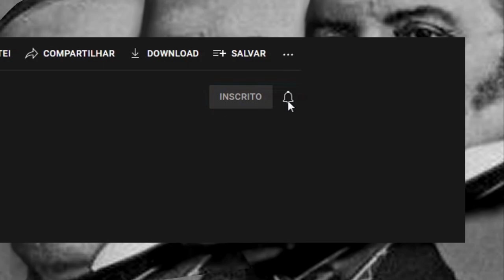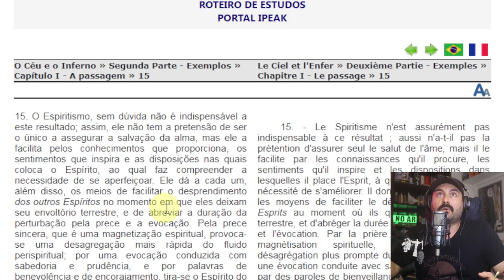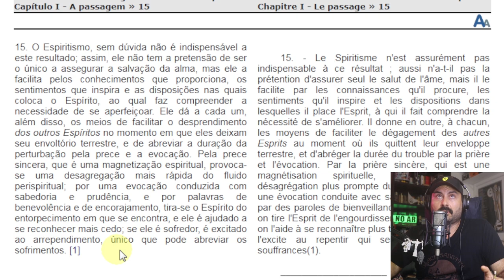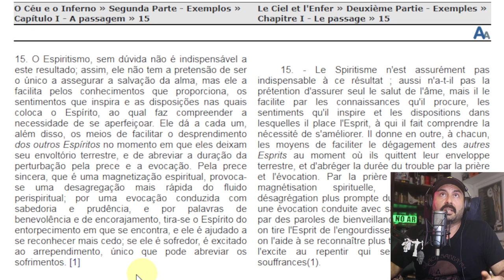A evocação prejudica os Espíritos | Como auxiliar os Espíritos a saírem da pertubação espiritual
Nesse vídeo fizemos a leitura do item 15 capítulo I da segunda parte do livro O Céu e o Inferno, no qual Kardec comenta os benefícios da evocação no auxílio dos Espíritos que encontram-se em perturbação.

O Céu e o Inferno » Segunda Parte - Exemplos » Capítulo I - A passagem » 15

15. O Espiritismo, sem dúvida não é indispensável a este resultado; assim, ele não tem a pretensão de ser o único a assegurar a salvação da alma, mas ele a facilita pelos conhecimentos que proporciona, os sentimentos que inspira e as disposições nas quais coloca o Espírito, ao qual faz compreender a necessidade de se aperfeiçoar. Ele dá a cada um, além disso, os meios de facilitar o desprendimento dos outros Espíritos no momento em que eles deixam seu envoltório terrestre, e de abreviar a duração da perturbação pela prece e a evocação. Pela prece sincera, que é uma magnetização espiritual, provoca-se uma desagregação mais rápida do fluido perispiritual; por uma evocação conduzida com sabedoria e prudência, e por palavras de benevolência e de encorajamento, tira-se o Espírito do entorpecimento em que se encontra, e ele é ajudado a se reconhecer mais cedo; se ele é sofredor, é excitado ao arrependimento, único que pode abreviar os sofrimentos. [1]

É possível um espírito se comunicar alguns meses após o suicídio?
O suicída se comunica quanto tempo depois da morte?
A evocação prejudica o Espírito?
A evocação faz mal ao Espírito?
A evocação ajuda o Espírito que se comunica?